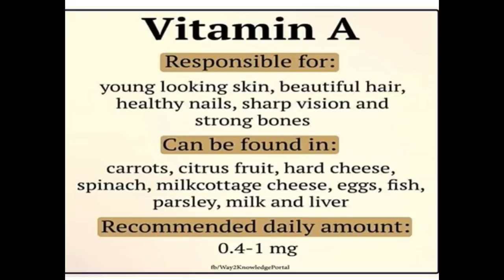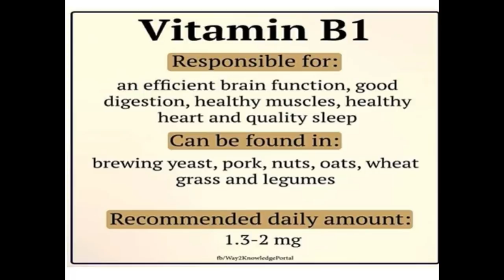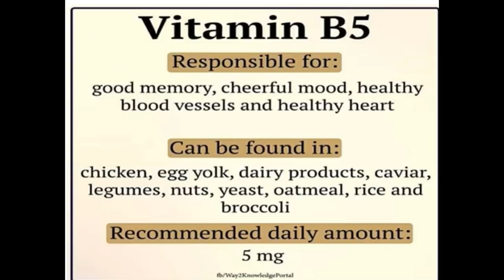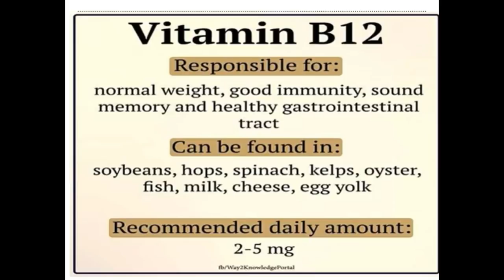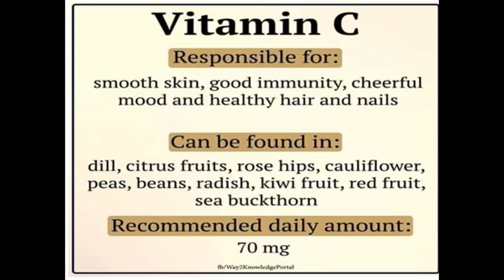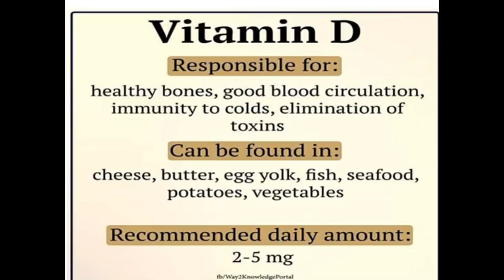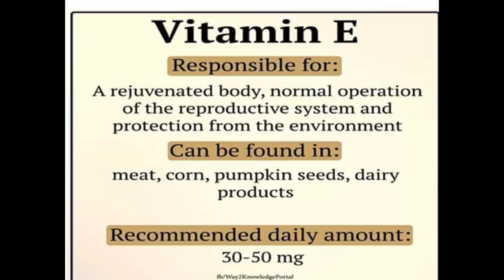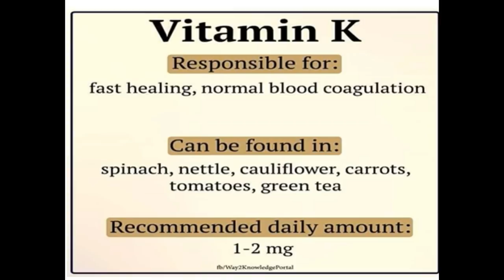How to prepare SCIENCE for RRB NTPC exam 2019 (अबकी बार RRB पार) BY- ADARSH MISHRA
How to prepare SCIENCE for RRB NTPC exam 2019 By-Adarsh Mishra
(अबकी बार RRB पार)